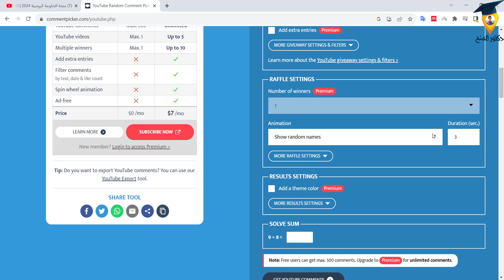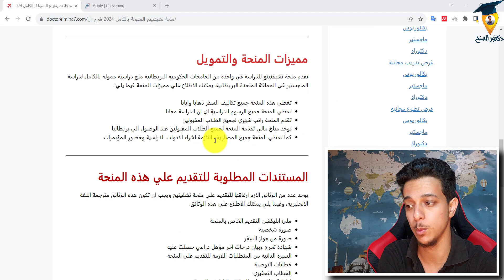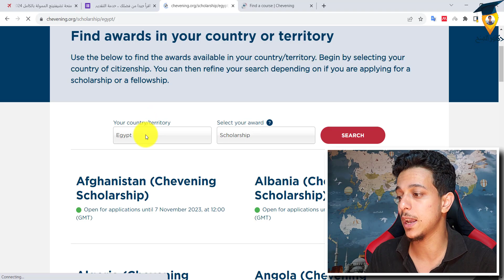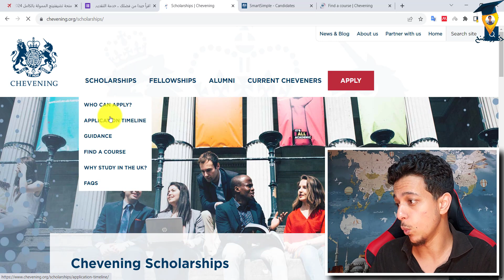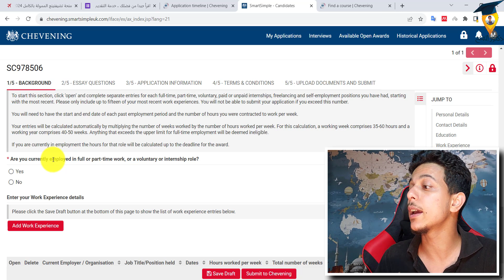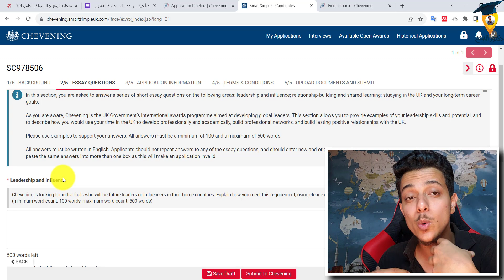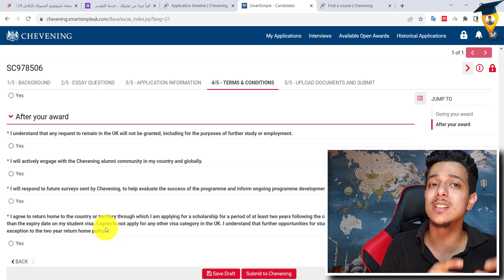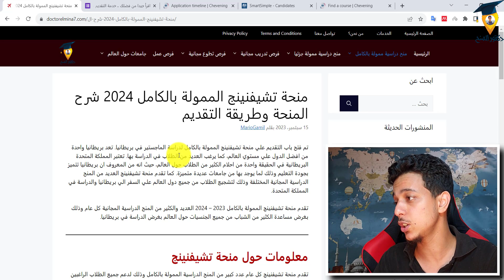منح بريطانيا 2024 || شرح طريقة التقديم علي منحة تشيفنينج الممولة بالكامل || Chevening Scholarships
نقدم لكم في هذا الفيديو شرح طريقة التقديم علي منح بريطانيا 2024 || شرح طريقة التقديم علي منحة تشيفنينج الممولة بالكامل || Chevening Scholarships